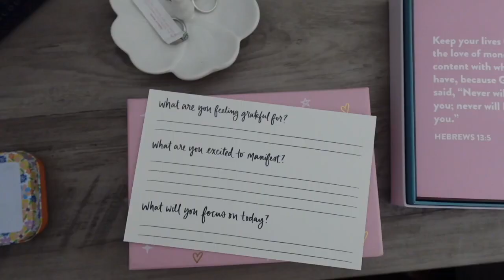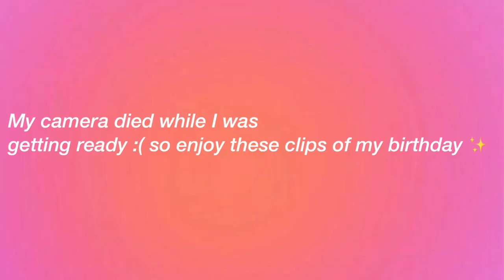🎀PREP FOR MY 23rd BIRTHDAY WITH ME🎀 GRWM, UNBOXING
Prepare for my birthday with me! In todays video we’re having a birthday vlog I’m entering my 20’s era! And you’ll see me prep before the celebration! ✨🎀

MUSIC